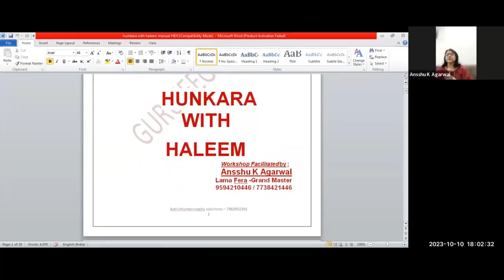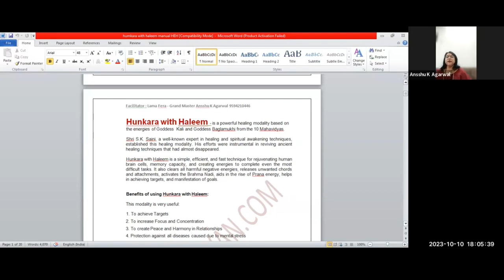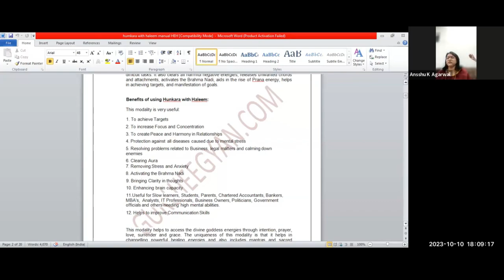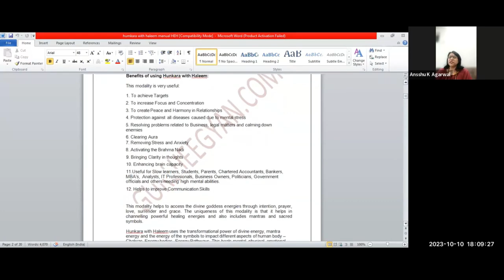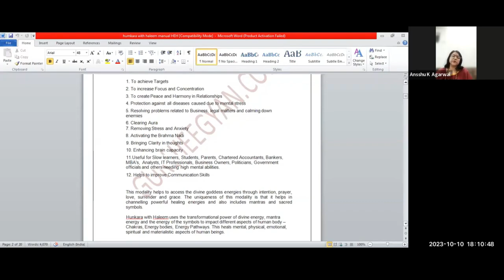Introduction of Humkara with Haleem || humkara with haleem healing || benefits of humkarawith haleem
Grand Master Ansshu K Aggarwal  Ji

Humkara With Haleem
1 Month Course
Class Started on Tues & Thurs @5:30PM

COURSE CONTENT
✅ Prana energies.
✅ Brahm Nadi.
✅ Clears all harmful energies.
✅ Releases unwanted chords n attachments.
✅ It activates human brain
✅ cells, memory capacity.
✅ Increases focus, concentration.
✅ Brings clarity in thoughts.
✅ Create peace and harmony in relationships.
✅ Protects against diseases caused by mental stress.
✅ Removes stress n anxiety.
✅ Resolves problems related to Business, legal matters.
✅ Achieve targets n manifestation of goals.
✅ Calm down enemies.
✅ Helps to improve communication skills.
✅ Meditation
✅ Powerful Symbols
✅ Process of using the symbols
✅ Practical Practice
✅ Siddikaran
✅ Attunement

Also Provide :
Lama Fera Healing
Humkara with Haleem
Brahmaniya Urja
Soul & Colour Threapy
Lama Fera Healing
Cosmic Healing
Vaastu Online Class
Astrology online Classes
online consultancy
Kp Astrology class
Vaastu , Numerology ,Astrology Charts Online & Offline Consultancy
Lal Kitab Astrology online Class
Free Webinar
Lal kitab Remedies Classes
Astrology online Classes
Occult Classes

Please leave your comments, queries & suggestions in the comments section below and share these videos with your family, friends and loved ones to help them to get the best  Astrology Course.

Please subscribe to the channel for updates on  Lama Fera Healing , Brahmaniya Urja , Bhrigu Nandi Nadi Astrology , KP Astrology , Lal Kitab Astrology, Numerology and Predictive Astrology. and click the notifications bell to keep getting instant notifications when new videos are upload.